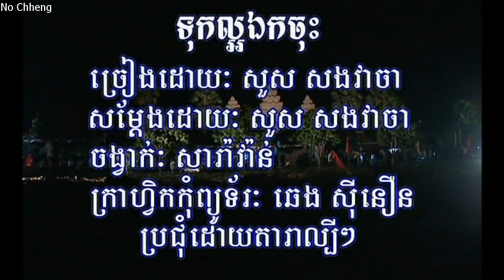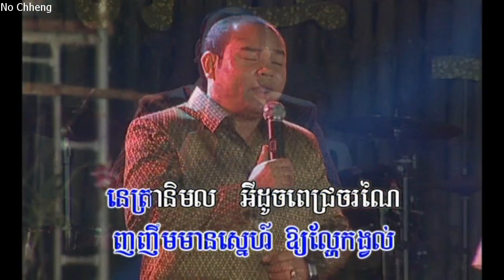ទុកល្អឯងចុះ សងវាចា (ភ្លេងសុទ្ធ) Tuc la or eng chus (Pleng sut)